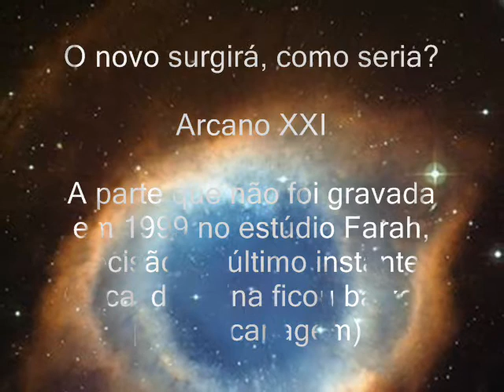ArcanO XXI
O novo surgirá, como seria? Pois é, não me deixaram gravar esse pedaço, no último instante... rsss.. acho q deu crise nos caras, sei lá. Saudades da Arcano XXI, gravei em memória da banda. Allan, Tiago Spina, Daniel Precioso, André Santista, Rodrigo Ximu.